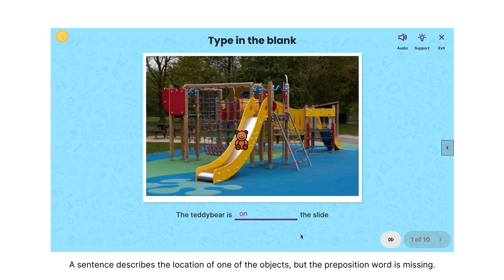Prepositions scene - Fill in the blanks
A sentence is shown but a portion of it is missing. The client has to fill in the missing word using the keyboard to type.

Voca Quest is a digital speech and language therapy platform supporting professionals with a wide library of pre-built resources, the ability to provide remote therapy, create homework sessions, and assess and monitor their clients’ progress.